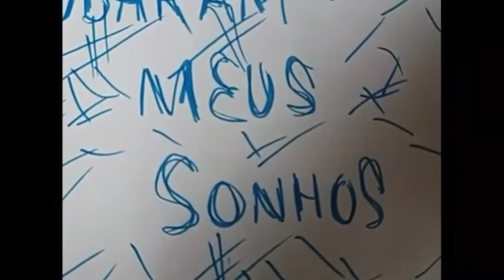Greta "Grita" na ONU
greta, melhor, GRITA  Thunberg